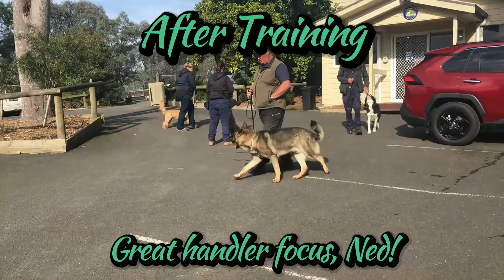Ned Training Video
Meet Ned!

Ned is a wiggly, happy, young Border Collie who needed some structure in his life. Ned was excited by the world and wanted to pull to say hello to every dog and human possible. He was a friendly boy but had a lot going on upstairs which made it difficult for him to focus.

With training came the clarity Ned needed. Ned had a job to do and his job was to keep his handler in mind and stay engaged. We put his skills to the test around loads of doggy distractions and he did so well. Ned came such a long way in his training, and he continues to work on his skills in our Day Care and Train program :)

We love Ned! His frisbee skills are pretty epic.

Interested in training? to find out more.